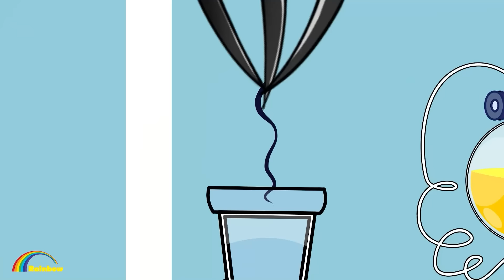¿Alex se enamora de un chico? Amor de oficina | Gacha Life | Rainbow Z en Español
¡Hola! 💚 ¡Gracias por venir a Rainbow Z en Español Channel! 💕 Disfruta viendo videos en nuestro canal. Gacha es mi mayor pasión.

Todo el contenido de audio y visual de este canal es propiedad de MMG Media.

► Penafian: Rainbow Studio dan semua videonya diarahkan ke penonton dewasa yang berusia di atas 13 tahun dalam arti Judul 16 C.F.R. § 312.2 dari ACT PERLINDUNGAN PRIVASI ONLINE ANAK (AS) tidak ditujukan untuk anak di bawah 13 tahun.
Jika kalian punya saran untuk video selanjutnya komen di bawah!!